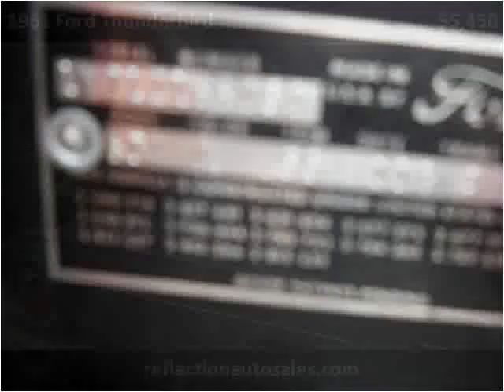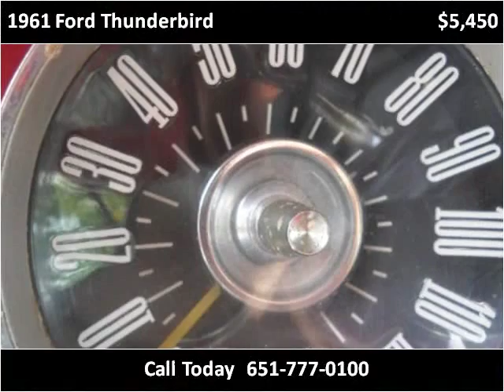1961 Ford Thunderbird Used Cars Oakdale MN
This 1961 Ford Thunderbird is available from Reflection Auto Sales.